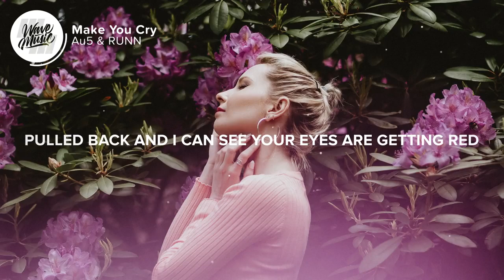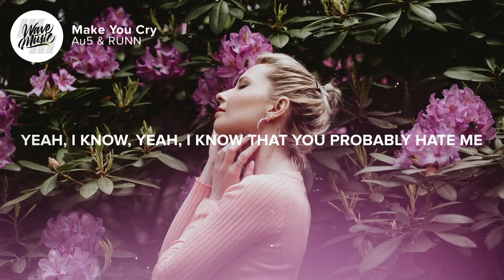Au5 & RUNN - Make You Cry (Lyrics) | Lyrics Point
🎵Read Lyrics🎵
Au5 & RUNN - Make You Cry (Lyrics)
Read Lyrics 📃
Play This Music If You Want To Feel Relaxed and calm